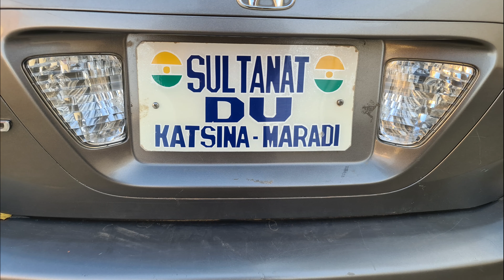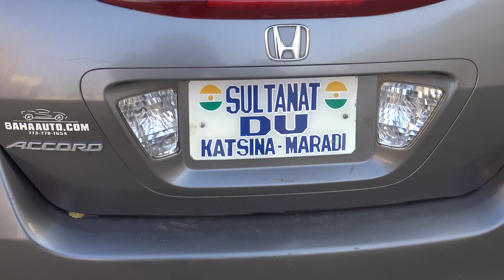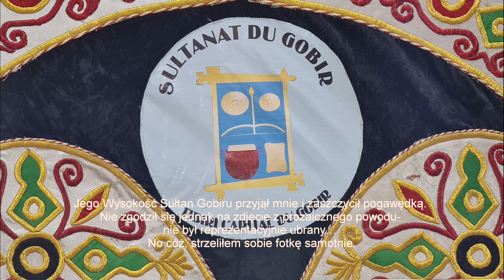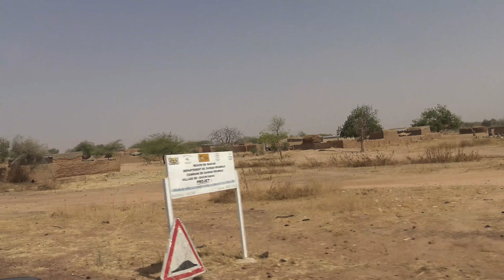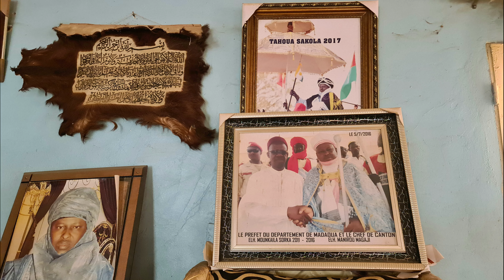Niger. Dwa Sułtanaty i Emirat, czyli: Maradi, Tibiri i Madaoua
Zapraszam do Nigru nieznanego, niesamowitej egzotyki, gdzie wielu będzie się czuło jak ... w maszynie czasu. Gdzie w "miastach- państwach" nadal urzędują Sułtani i Emirowie.